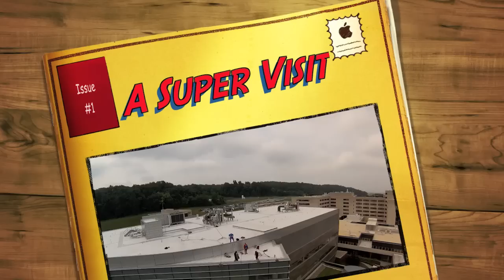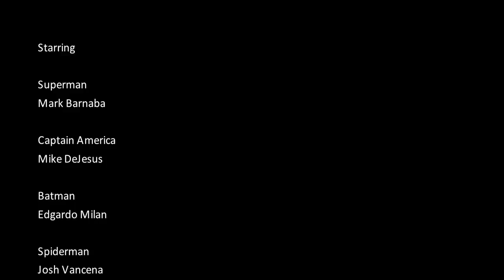Superhero Window Washers -- Penn State Hershey Children's Hospital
They're known for everything from flying to shooting webs. But on July 22, 2013, some popular superheroes traded in their special powers for window washing equipment and converged on Penn State Hershey Children's Hospital. Superman, Spiderman, Batman and Captain America joined forces to brighten windows -- and the day -- for some of our youngest patients. To mark the occasion, several nurses and other Children's Hospital staff also dressed in superhero-themed clothing. A special thanks to our window washing team of Northeastern Building Maintenance Systems, Inc.